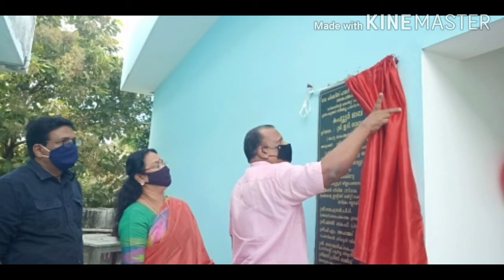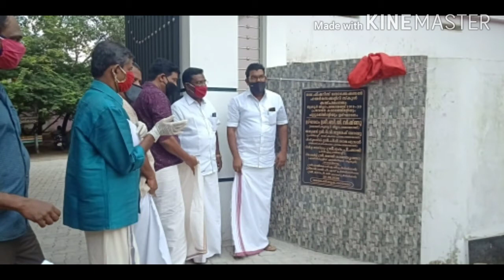GFHSS KAIPAMANGALAM Computer Lab inauguration and foodkit,Text book distribution and other events